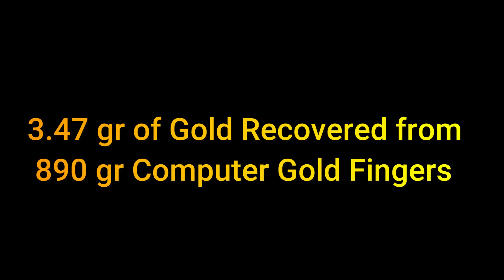Gold Recovery from High Grade Gold Fingers | Gold Finger | Gold Recovery from Computer & Electronics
How to Gold Recovery from Hi Grade Computer Gold Fingers